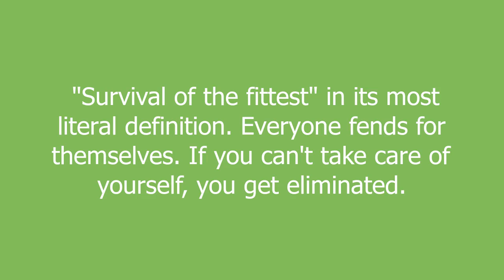dog eat dog meaning and pronunciation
"Survival of the fittest" in its most literal definition. Everyone fends for themselves. If you can't take care of yourself, you get eliminated.

dog eat dog definition by Urban Dictionary